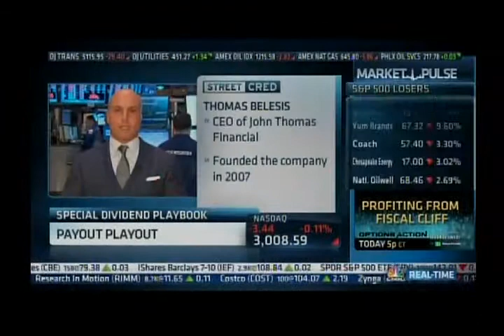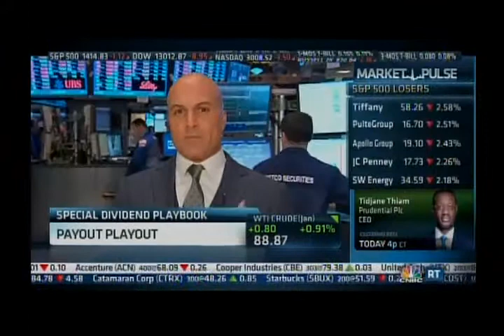John Thomas Financial CEO Thomas Belesis on CNBC Street Talk 11/30/2012